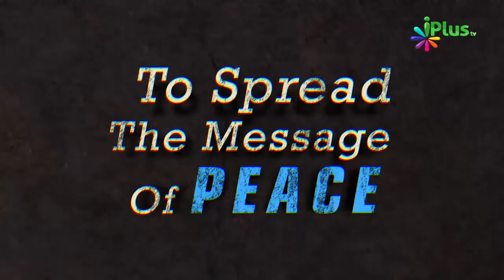Jab Allah Ne Farishton Se Kaha Mein Zameen Mein Ek Khalifa Naayab Banane Wala Hoon.... By Adv Faiz